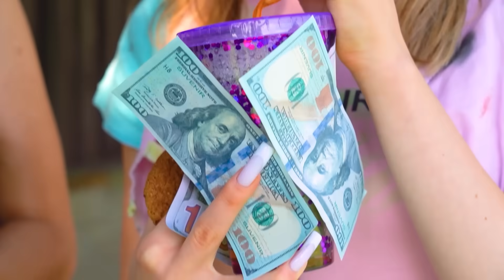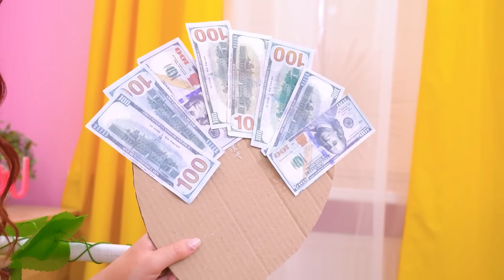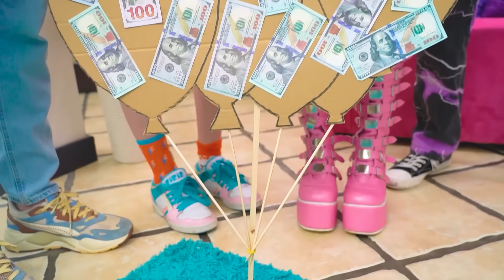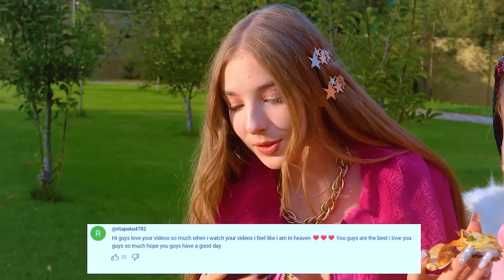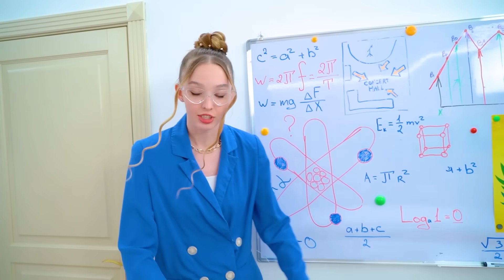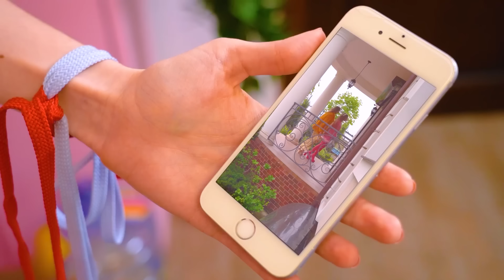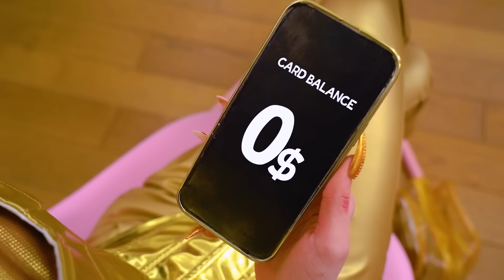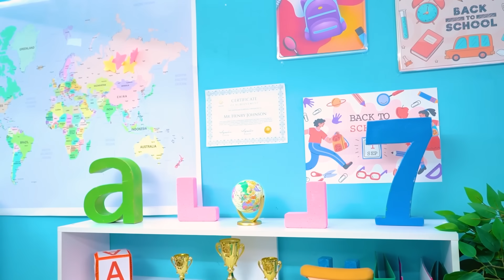Бедная vs Богатая vs Гига Богатая vs Ультра Богатая Студентка Возвращаются в Школу!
Сегодня мы вернёмся в школу с настоящим школьным баттлом! Четыре разные студентки — бедная, богатая, гига богатая и ультра богатая — столкнутся в борьбе за внимание и популярность! Ева, Ариель, Гвен или Китти - кто нравится тебе больше всего?

Ультра богатой межгалактической студентке Китти совсем непросто влиться в земной коллектив. Но бедная и богатая студентки попробуют помочь новой однокласснице наконец почувствовать себя как дома! Получится ли у них? Какие секреты хранит ультра богатая Китти? Узнаешь в новом видео!